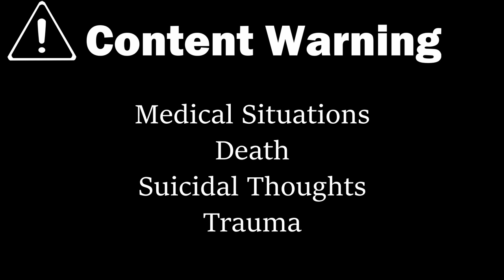VEDA2020-13 - Rambling about my Mom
Content Warning: Medical Situations, Death, Suicidal Thoughts, (Mental) Trauma. Please, be kind to your mind and only watch if you feel like you can.

This... isn't the video I intended to make. I suppose I'm still bouncing between the phases of grief. This was going to be a video about how I miss my mother after five months of her being gone, and I suppose it still is... but it also is a video about me being upset with the way my mother went, along with my own reactions to it.

Grief, just like a person, resists being simply defined. My mother was a wonderful person, but not perfect. Some of those imperfections had some pretty major effects on my personality and mental traumas, but she was trying her best.

This video took a lot out of me. I'm typing this the day after and, whether it is from the recording of this last night or just the straw that broke my back, I've had three anxiety attacks today.